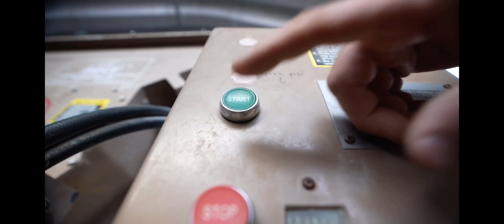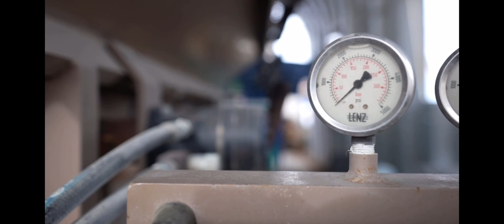Rebuilding their home out of fire-proof compressed earth blocks (CEBs)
This Superior, Colorado family lost their home in the Marshall fire of December, 2021.  They never wanted to go through that tragedy again, so they decided to build their new home out of fire-proof compressed earth blocks.